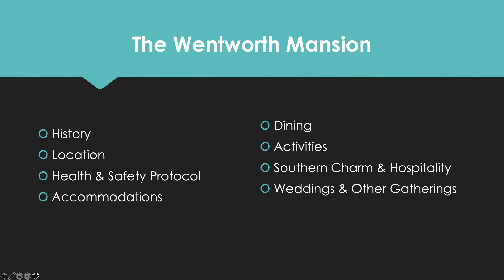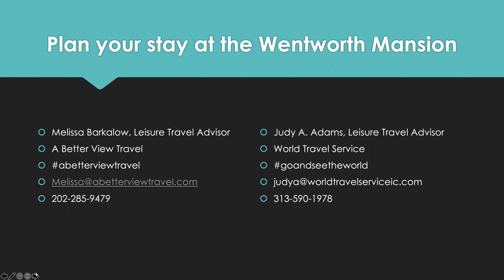The Road Traveled: Wentworth Mansion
The Road Traveled: Wentworth Mansion, Charleston SC:
Travel podcast featuring The Wentworth Mansion a historic, boutique hotel located in the heart of historic Charleston.